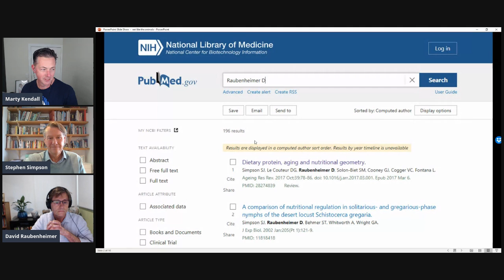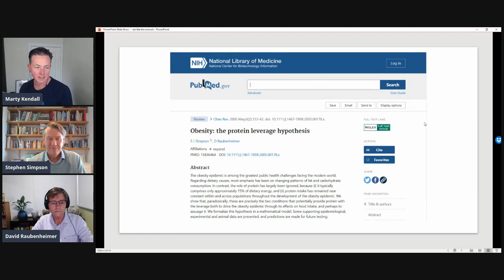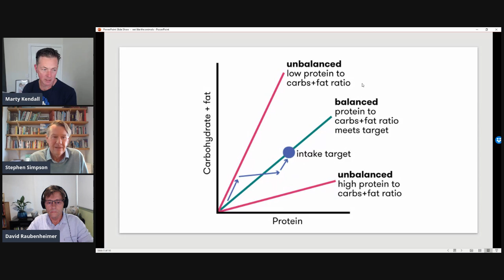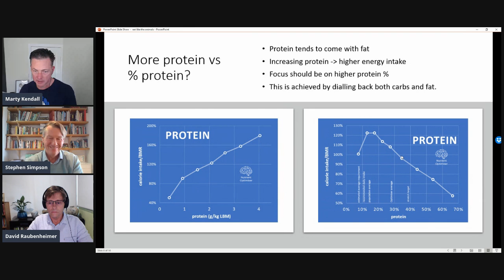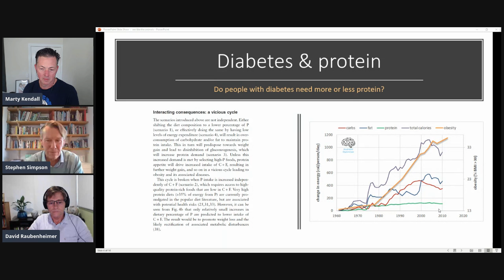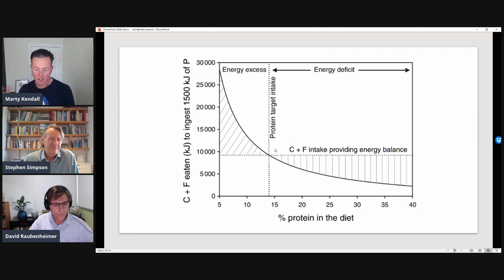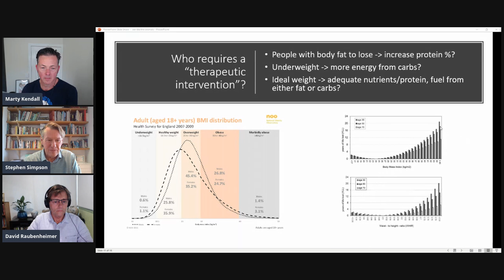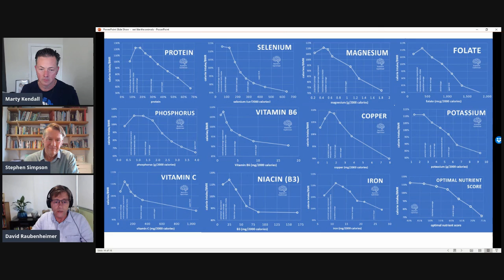Eat Like The Animals | Professors Stephen Simpson and David Raubenheimer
University of Sydney Professors Stephen Simpson and David Raubenheimer's work in protein leverage is perhaps the most important body of research around, empowering us to understand our appetite and what leads us to eat more (or less) than we need to.

Professor Stephen Simpson is the executive director of Obesity Australia and the academic director of the Charles Perkins Centre.    PubMed shows that he has published a whopping 361 journal articles!

Professors David Raubenheimer, originally from South Africa, began working with Professor Simpson as a PhD student in Oxford.  Many of his 197 research articles are co-authored with Professor Simpson.

They are perhaps best known for their 2005 Protein Leverage Hypothesis paper, which aligns with much of our research and analysis of data from people using Nutrient Optimiser.

In 2012 they published The Nature of Nutrition, and in 2020 they published Eat Like the Animals to bring their research to the public. In  August last year, I wrote a blog discussing Eat Like the Animals.  They subsequently reached out to start a dialogue to discuss some points of difference and agreed to take the time to come on for a podcast chat.

It was such a pleasure and honour to discuss a range of topics around their groundbreaking research, including:
- How does looking at insects and animals give us unique insights into human biology?
- How did the Protein Leverage Hypothesis come about?  How did you go from studying insects and animals to cracking the code for human nutrition?
- What were some of the objections to the acceptance of the Protein Leverage Hypothesis?
- What are the implications of protein leverage for diabetes and blood sugar management?
- Is protein leverage about eating more protein or less energy from carbs and fat?
- Why is it crucial to think about the interaction of all three macronutrients?
- How does someone know if they are getting adequate protein based on their goals and context?
- What are the downsides of a chronic high protein %?  When should someone add in more carbs and/or fat in their diet rather than more protein?
- What does the future hold in terms of translating this more into the public consciousness?
- How does your research affect the way you eat at home?
- Do you have any tips on how people can apply this practically in their lives?